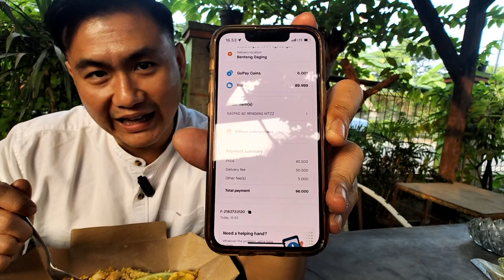Sensasi Babi Bumbu Rendang | Nasi Padang B2 Hits.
Hari ini kita ada yang lain yaitu bikin content Gojek nih Bray, sekalian berbagi kepada sesama pejuang rupiah Bray, dan kita juga bakalan cobain salah satu masakan khas dari Sumatra yaitu nasi Padang B2 nih Bray, rasa nya legit banget, di tambah lagi packaging nya yang unik dan keren yang menjadikan bungkusan nya simple dan ngga bocor merembes Bray, jadi lebih enak dan gampang bawa kemana mana nih Bray..
Oke ngga usah berlama-lama lagi, Silahkan Kalian Tonton Video nya dulu sampai habis dan jangan kalian skip-skip untuk referensi makanan kalian.
Benteng Daging adalah Distributor bahan baku restaurant dan rumah tangga untuk kebutuhan protein anda.
Barang-barang berkualitas saja yang kami berikan kepada anda dengan pelayanan terbaik.
Google Maps " Nasi Padang B2 Hits "
Range Harga
Nasi Padang B2 Hits : 40.500
Delivery fee : 50.000
Buka Mulai 09:00 - 17:00
Shopping: